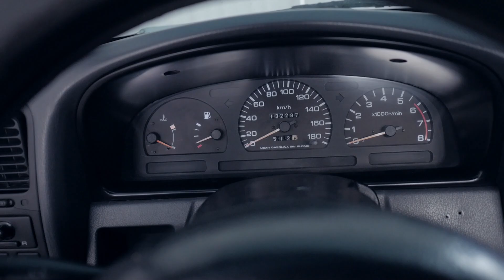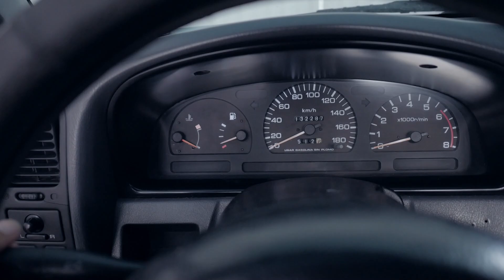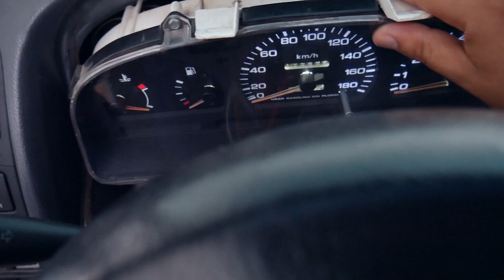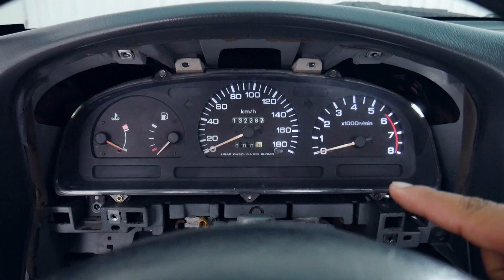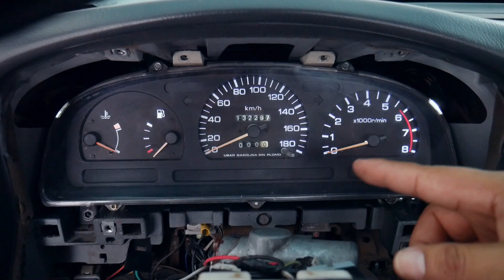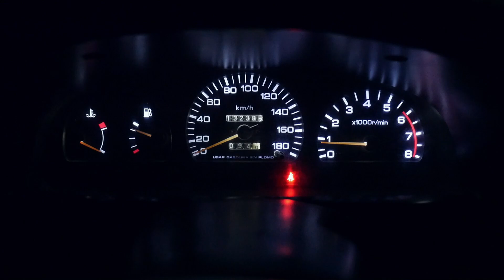Luces de tablero no iluminan solución en la D21 Harbody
Así ajusté los LEDS del clúster o panel de instrumentos porqué ya no iluminaban bien o estaban destellando.